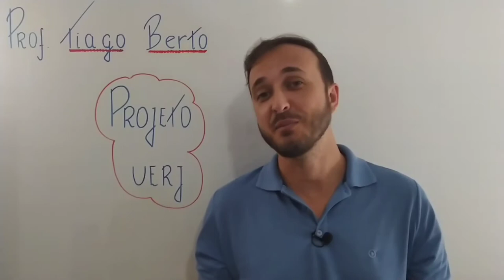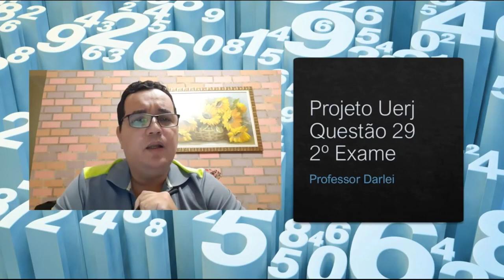PROJETO UERJ - Questão 29 de Matemática 2⁰ EQ (Aula 11)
Projeto UERJ  - Nesse projeto iremos resolver as questões de matemática dos vestibulares da uerj. Uma excelente estratégia para buscar a aprovação em um concurso é resolver questões de provas anteriores e esse projeto busca proporcionar essa experiência.
Tenho certeza q vc estará mais confiante após assistir as vídeo aulas desse projeto.
Prova de 2020
Questão 29
A imagem seguir representa um cubo com aresta de 2 cm. Nele, destaca-se o triângulo AFC.
A projeção ortogonal do triângulo AFC no plano da base BCDE do cubo é um triangulo de área y.